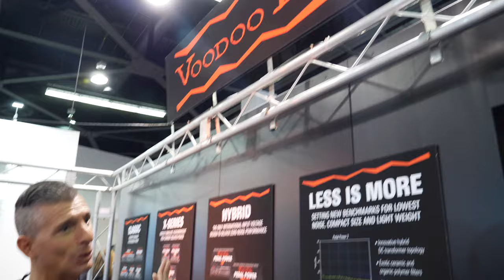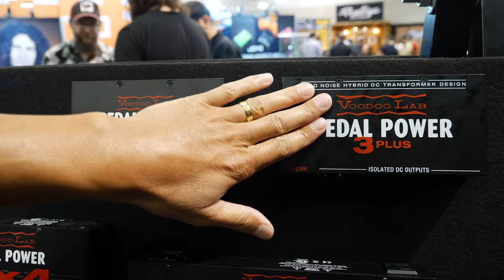Voodoo Lab NAMM 2020